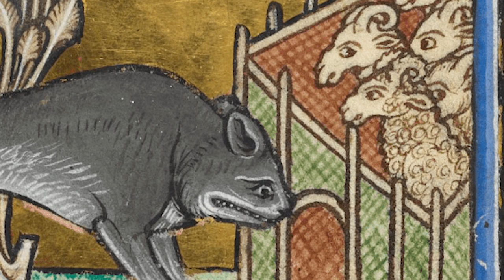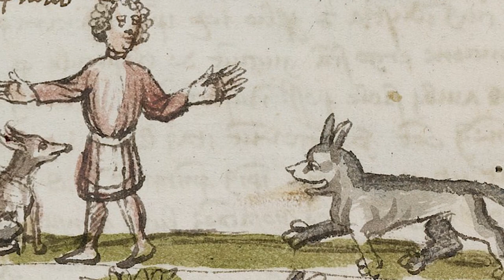The Extinction Of Wolves In Scotland (And Possible Reintroduction)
In this video I cover the extinction of wolves in Scotland and the possibility of reintroduction into both the Scottish and English country sides. If you've read this you're a legend and as always I hope you all have a great day/night wherever you are and I hope to see you in the next one!